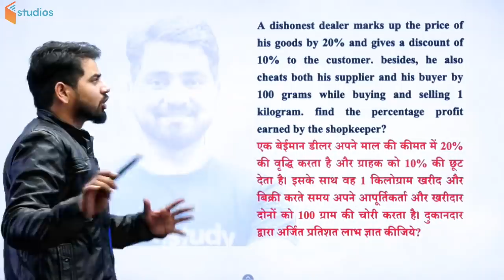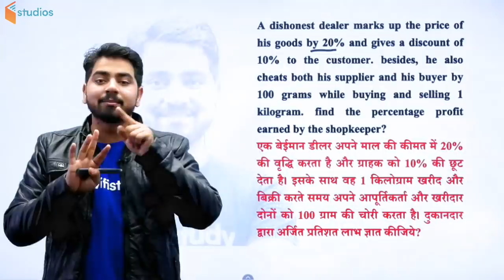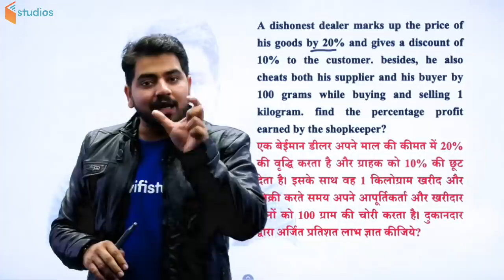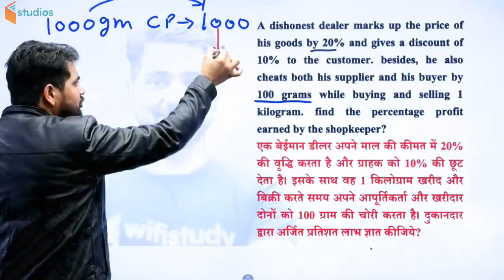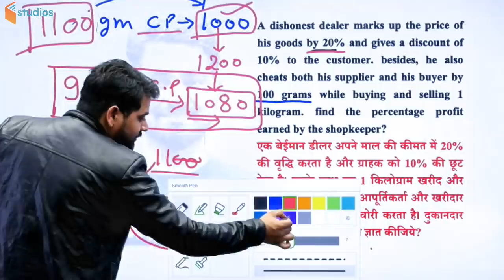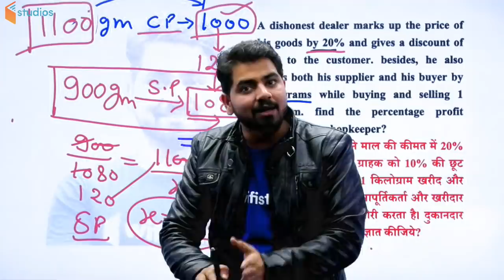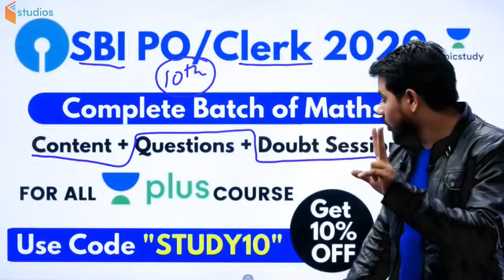6:30 AM - Black Magic Show | Maths Tricks by Akash Sir | Percentage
1. One Subscription, Unlimited Access
2. Learn from your favorite teacher
3. Real time interaction with teacher
4. You can ask doubts in live class
5. Limited students
6. Download the videos & watch offline

✿ Morning Shows:
05:00 AM - GK Black Magic Show by Rohit Sir
06:00 AM - Daily Current Affairs MCQs by Krati Ma'am
06:30 AM - Maths Black Magic Show by Akash Sir
07:00 AM - Current Affairs Show by Krati Ma'am
07:40 AM - All in One GS for all Exams by Saurabh Sir
08:00 AM - The Hindu Editorial Show by Akanksha Ma’am
08:45 AM - The Vocab Show by Akanksha Ma’am

✿ RBI Assistant 2020 (Prelims):
09:00 AM - Maths by Akash Sir
10:00 AM - English by Akanksha Ma'am
11:00 AM - Reasoning by Sachin Sir

✿ SSC CGL 2019 (Tier-I):
01:00 PM - GK by Rohit Sir
01:30 PM - English by Ashutosh Sir
02:00 PM - Reasoning by Sachin Sir
02:30 PM - Maths by Damodar Sir

✿ SSC CHSL 2019 (Tier-I):
03:00 PM - GK by Aman Sir
03:30 PM - English by Ashutosh Sir
04:00 PM - Reasoning by Sachin Sir
04:30 PM - Maths by Damodar Sir

✿ RRB NTPC 2019 (CBT-1):
05:00 PM - GK by Rohit Sir
05:30 PM - Reasoning by Sachin Sir
06:00 PM - Maths by Suresh Sir
06:30 PM - GS by Rohit Sir

✿ RRB Group D 2019:
07:00 PM - GK by Rohit Sir
08:00 PM - Maths by Suresh Sir
08:30 PM - GS by Aman Sir

✿ Defence Special:
09:00 PM - English by Ashutosh Sir
10:00 PM - Maths by Akash Sir
11:00 PM - GK by Rohit Sir
11:30 PM - GS by Aman Sir
12:00 AM - Current Affairs by Saurabh Sir

✿ Special Sessions:
09:00 AM - SSC Current Affairs by Krati Ma'am
09:00 PM - Current Affairs by Saurabh Sir
10:00 PM - GK for All Exams by Aman Sir
11:00 PM - Maths for All Exams by Suresh Sir